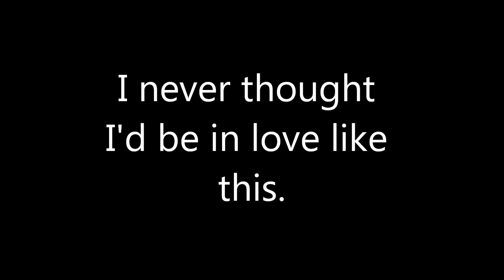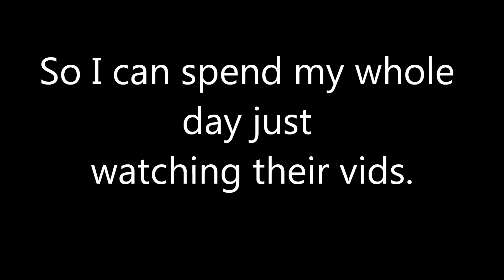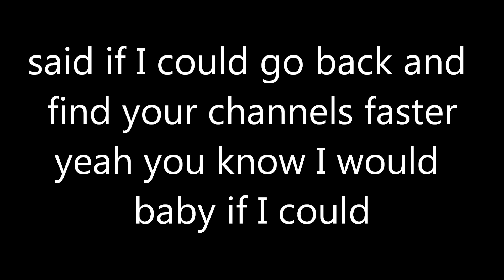Jacksgap Theme Song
I did not make the song, it was made by another gapper and I just added lyrics. Oh and sorry for the few mistakes. Original video